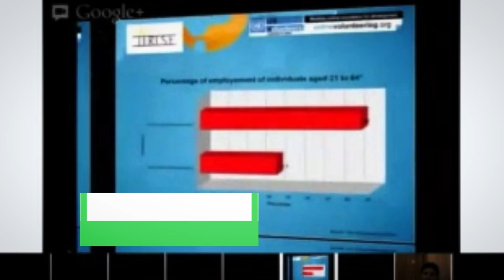A R I S E Act to Rise for Innovation in Special Education